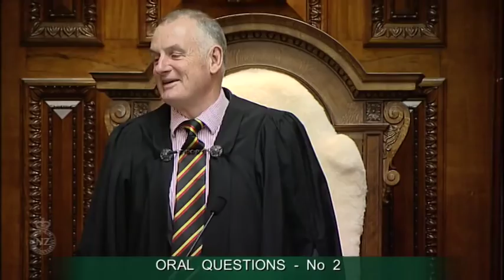Question 2 - Hon Simon Bridges to the Prime Minister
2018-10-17 - Question 2 - Hon Simon Bridges to the Prime Minister

Jacinda Ardern,Simon Bridges,Gerry Brownlee,Winston Peters,Nick Smith